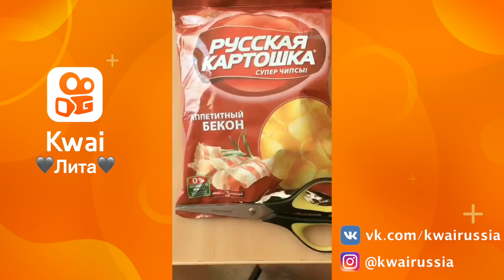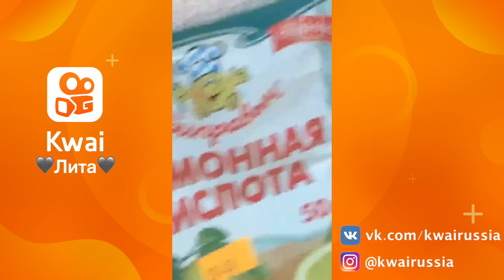ДеньСмеха | Пранки, розыгрыши | Kwai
Подборка крутых работ на конкурс Kwai

Пользователи из видео:
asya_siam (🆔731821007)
💜one more💜 (🆔)
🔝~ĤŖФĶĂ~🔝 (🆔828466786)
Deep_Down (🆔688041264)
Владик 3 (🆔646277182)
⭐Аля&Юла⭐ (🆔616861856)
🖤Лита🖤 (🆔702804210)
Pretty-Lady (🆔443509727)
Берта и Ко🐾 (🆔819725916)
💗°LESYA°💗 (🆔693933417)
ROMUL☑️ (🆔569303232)